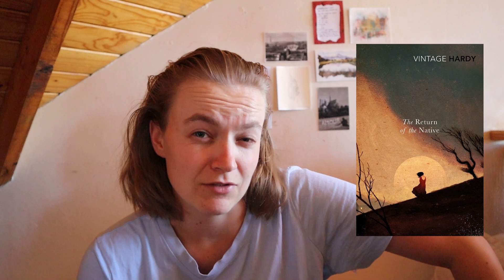books recommended to me by pinterest?!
pinterest is maybe the last place you'd expect to find book recommendations, but for some reason i keep finding new books on my home feed...